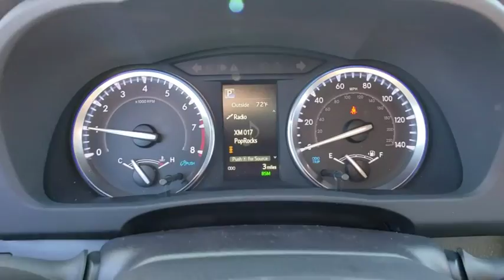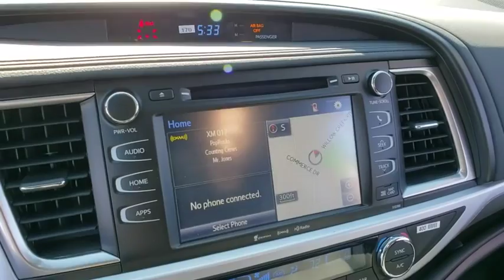2019 Toyota Highlander Prescott, Flagstaff, Phoenix, Bullhead City, Havasu, AZ T44321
Blizzard Pearl New 2019 Toyota Highlander available in Prescott, Arizona at Findlay Toyota Prescott. Servicing the Flagstaff, Phoenix, Bullhead City, Havasu, AZ area.

Welcome to Findlay Toyota in Prescott. All of our new Toyotas come with various equipment options including some of the most searched for options like Adaptive Cruise Control, Backup Camera, Bluetooth, Lane Departure Warning, Alloy Wheels, and much more. This specific Highlander is equipped with the following specific options:brbrAWD.brbrAWD 8-Speed Automatic Electronic with ECT-i 3.5L V6brbrRecent Arrival! 20/26 City/Highway MPG